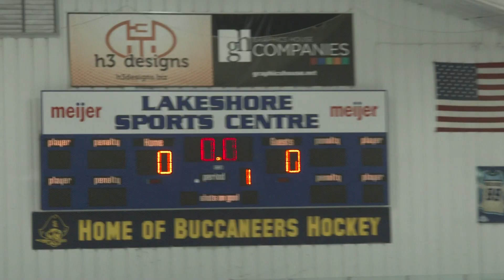Mona Shores Hockey vs Grand Haven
Stan Konrad Classic